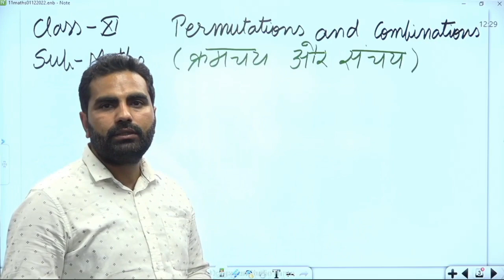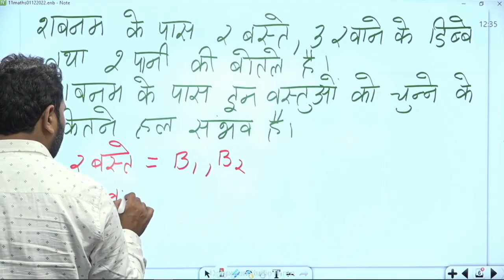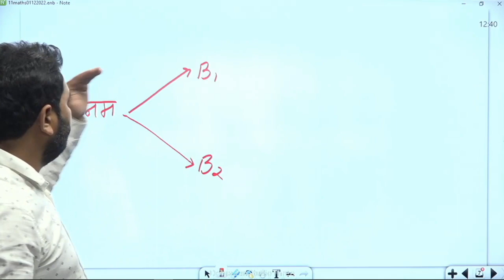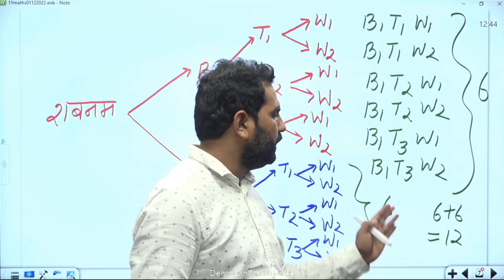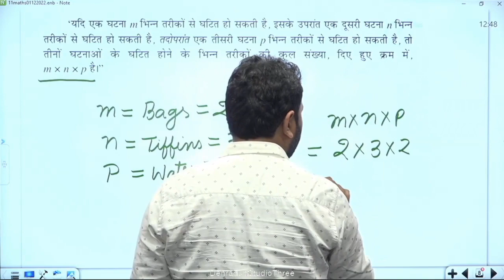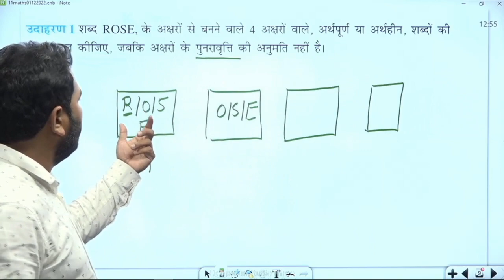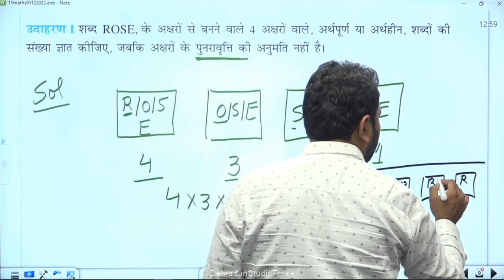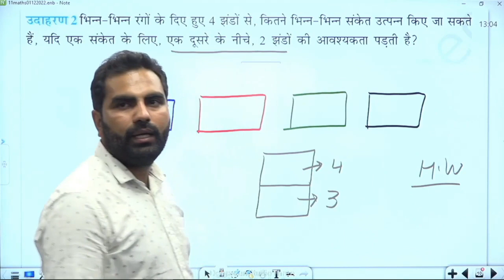कक्षा 11: विषय: गणित भाग- 67 (02.12.2022) आईसीटी वर्चुअल क्लास रूम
02122022_01.30pm to 02.10pm_Maths_Permutations And Combinations_Mr. Vikash Dhariwal_XI_Part 2